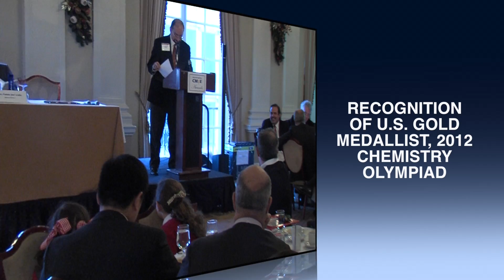CHRIS HILLENBRAND, Sophomore, Regis--CME 2012 Merit Award for USA Gold Medal at Chemistry Olympiad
This video is about CHRISTOPHER HILLENBRAND, Sophomore at Regis High School in New York, receiving the CM&E Merit Award for his Gold Medal at the 2012 Chemistry Olympiad on December 6, 2012 at the New York Yale Club Ballroom. Chemical Marketing & Economics is the business, technology and investments group of American Chemical Society New York Section. ACS is the world's largest scientific society with over 160,000 members. For more information about CM&E please go